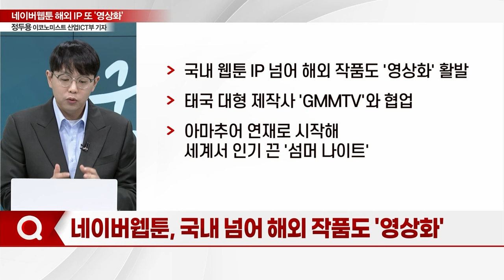네이버웹툰 해외 IP 또 '영상화'… 태국서 ‘섬머 나이트’ 제작_기자들의 백브리핑 (20231024)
Q. 네이버웹툰, 국내 넘어 해외 작품도 '영상화'
Q. 웹툰, 세계로 뻗어간다… 생태계 경쟁력 입증?